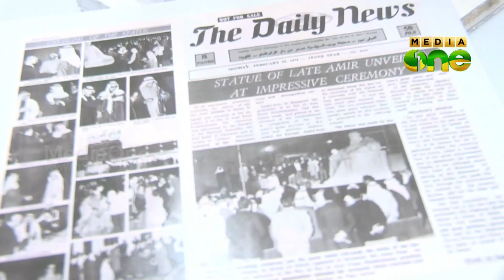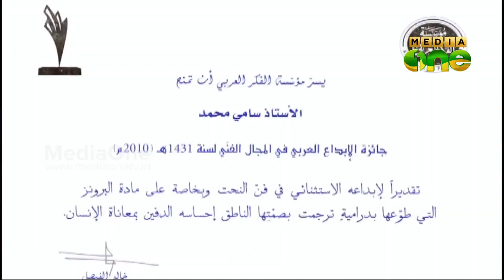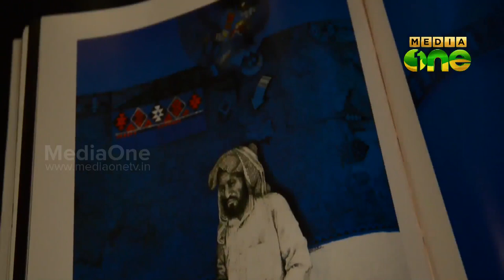Sami Muhammad depicts the importance of freedom in statues (Weekend Arabia (Epi 122 Part2)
MediaOneTV Programme